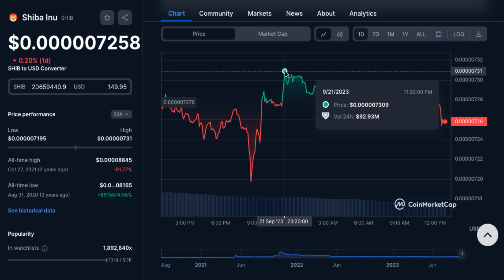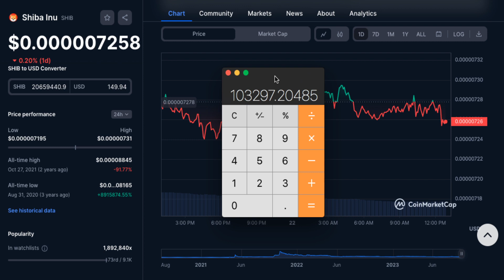Combierte $150 en Shiba Inu Token $100K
2023 Caraveomedia Studios | Victor Caraveo